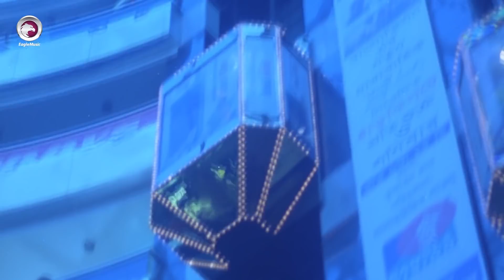Duniya Jar Hater Muthoy | Bangla Movie Song | Shakib Khan | Biplob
Duniya Jar Hater Muthoy (দুনিয়া যার হাতের মুঠোয়), Bangla movie song from the movie 'Judge Barrister Police Commissioner' directed by F I Manik and starring Shakib Khan.

Dhallywood big superstar Abdur Razzak (Nayak Raj Razzak), Sohel Rana and Alamgir plays important role in this movie. Rajjak play as Judge, Sohel Rana play as police commissioner and Alamgir play as barrister role in "Judge Barrister Police Commissioner" movie.
Screenplay: Delwar Jahan Jhantu
Singer: S. I. Tutul, Sabina Yasmin, Andrew Kishore, Biplob, Monir Khan
Cinematography: Mostafa Kamal
Release date: 10 May 2013